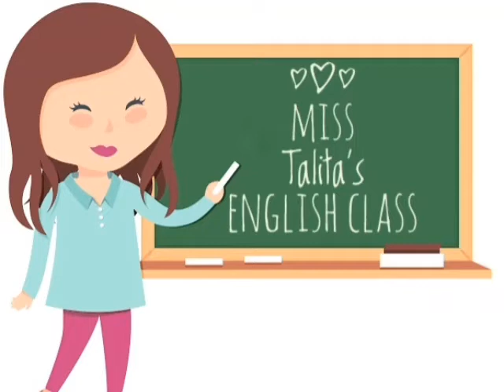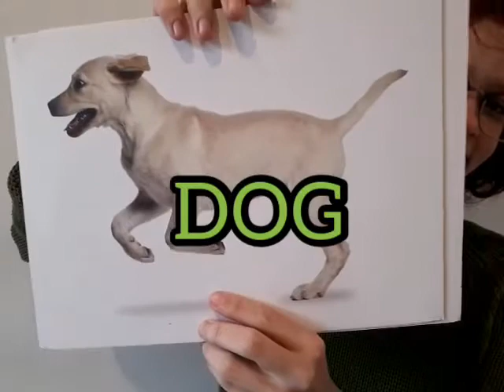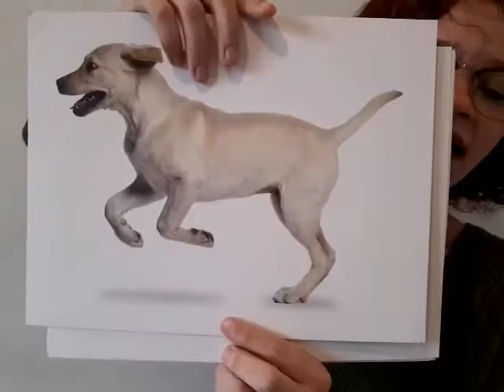Let's talk about pets! 🐶🐱🐰🐟 Aula de Inglês para crianças